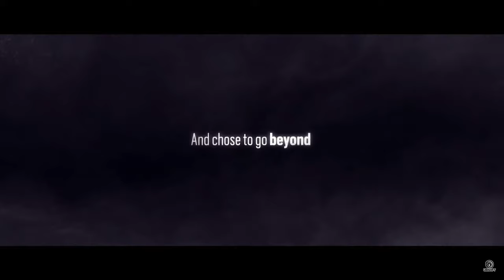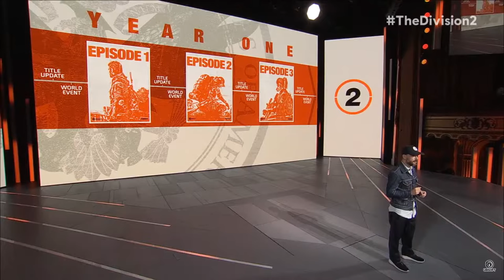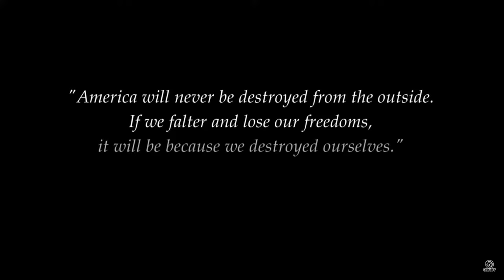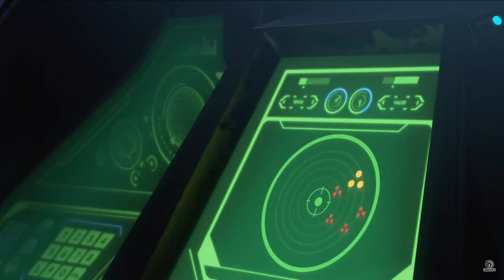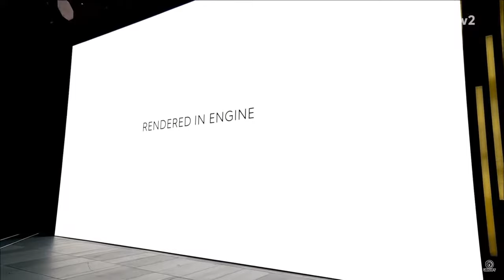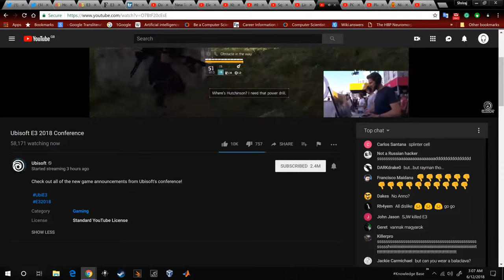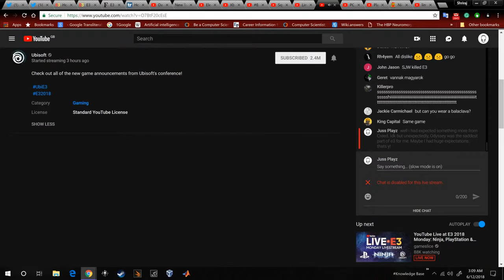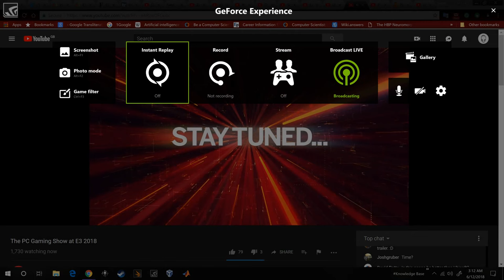UBIE3 | Assassins Creed Odyssey